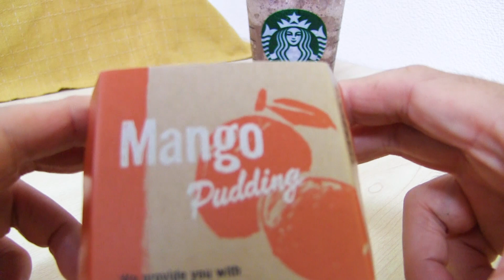【スタバ新作】マンゴープリンを食べてみた！